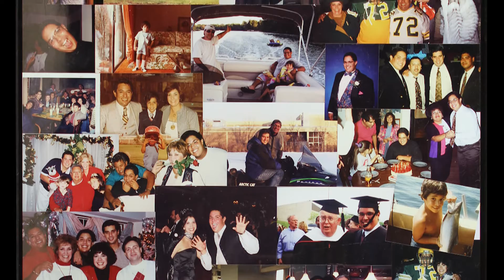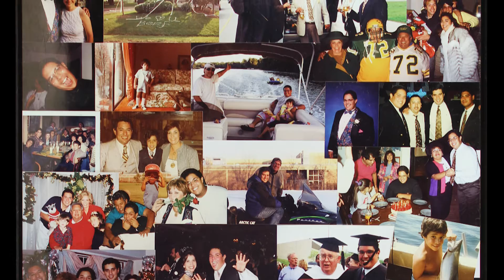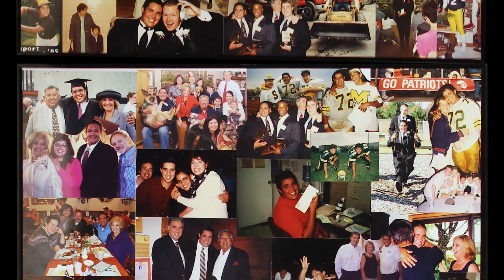icelebrateorlando poster video